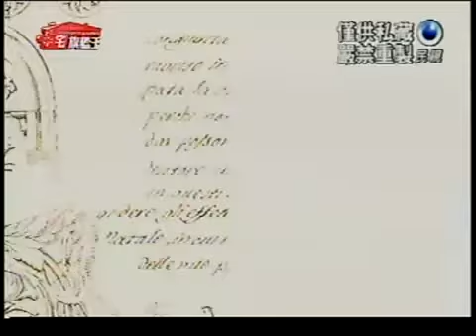豪宅旗艦王 - 紐約家具設計中心 - 民視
紐約家具設計中心
百家名店 全球精品
亞洲最頂級居家購物中心
價格透明運動
歐美百大品牌 與歐美價格同步
不二價
買貴退差價
FB粉絲團請搜尋 NewWorld.DC